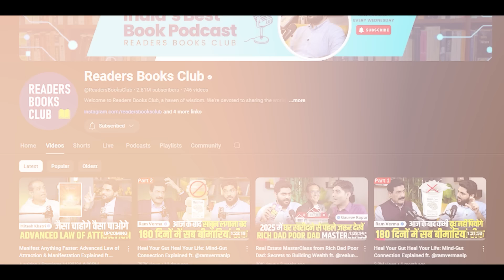The POWER of Your Subconscious Mind ft. @ReadersBooksClub | Book Podcast Ep 1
The Power of Subconcious Mind Book Podcast with  @ReadersBooksClub   - Episode 1

In this podcast, I sit down with Amiett Kumar, founder of Readers Books Club, a thriving community of 2.3 million book lovers, to dive into The Power of Your Subconscious Mind by Dr. Joseph Murphy. As a Law of Attraction and Manifestation Coach, I explore how this life-changing book unlocks the secrets to reprogramming your subconscious, transforming limiting beliefs, and manifesting your dreams. Join us for an inspiring conversation filled with actionable insights, personal experiences, and practical tips to harness your mind’s true potential. Don’t miss this transformative discussion for anyone seeking personal growth and success!
Timestamps:
00:00 - Start of the Podcast
02:52 - Why Amiett Chose This Book to Discuss
09:47 - How Should Read This Book
12:15 - Best Lessons from The Power of Your Subconscious Mind
17:03 - How to Identify Problems in Your Belief System
21:14 - Building a Positive Mindset
28:15 - Life-Changing Story Inspired by The Secret
33:29 - The Mind-Gut Connection
39:31 - Connection Between the Subconscious Mind and LOA (Law of Attraction)
42:13 - The Power of Positive Thinking
46:25 - Power of Repetition, Awareness, and Acceptance
48:12 - Why Emotions Are Crucial for Manifestation
53:13 - Overcoming Negative Self-Beliefs
55:41 - Fixed Mindset vs. Growth Mindset
58:45 - 10X3 Technique Explained!
01:00:34 - How to Visualize Correctly
01:06:26 - Key Lessons from The Power of Your Subconscious Mind